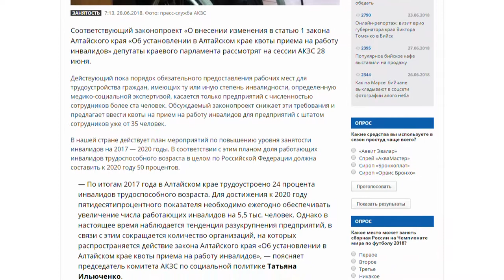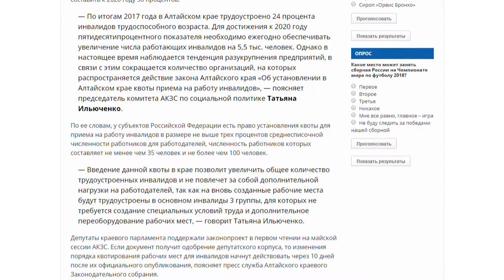О чем пишут журналисты Сибирской медиагруппы 28.06.18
• Александр Бастрыкин распорядился возбудить уголовное дело о незаконном удержании пенсионерки в автобус;
• Квоты на трудоустройство людей с инвалидностью могут увеличить в регионе;
• Алтайский край готовится к проведению Года театра.